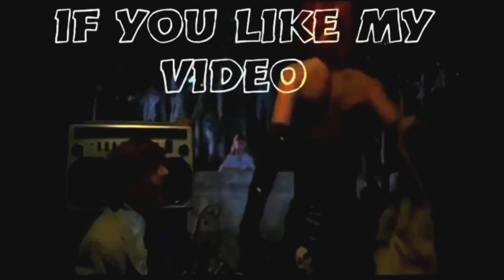Bloodborne: NG+ Playthrough Part 3 on the PS5 ( Vicar Amelia )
Bloodborne is a 2015 action role-playing game developed by FromSoftware and published by Sony Computer Entertainment for the PlayStation 4. ''Bloodborne'' follows the player's character, a Hunter, through the decrepit Gothic, Victorian-era–inspired city of Yharnam, whose inhabitants are afflicted with a blood-borne disease which transforms the residents, called Yharnamites